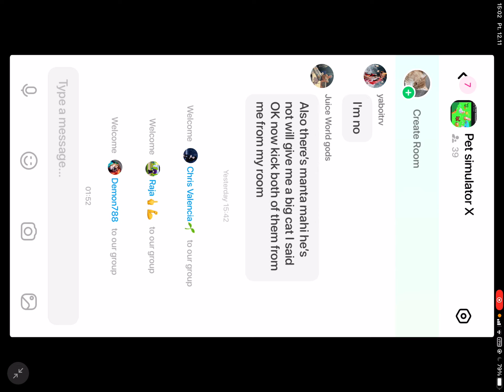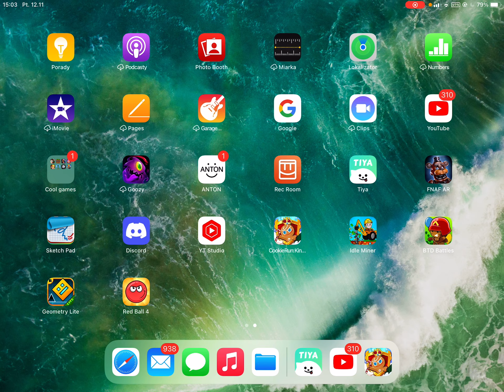I thought i could get a new epic…